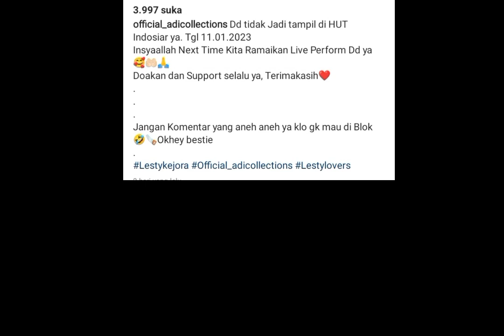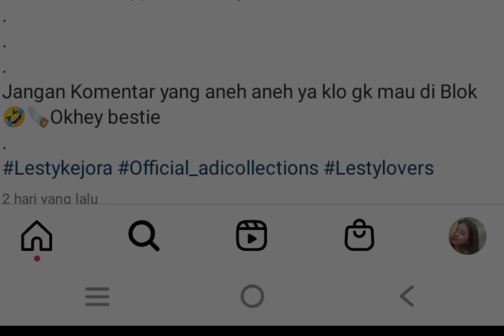LESTI DI CANCEL TAMPIL TV YANG MEMBESARKAN NAMANYA.